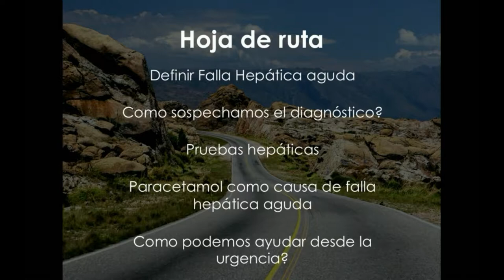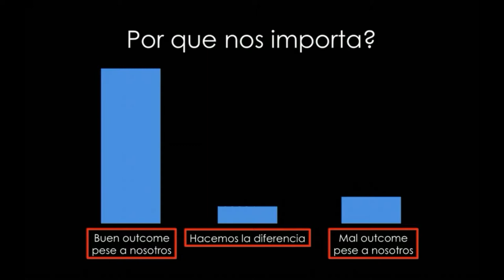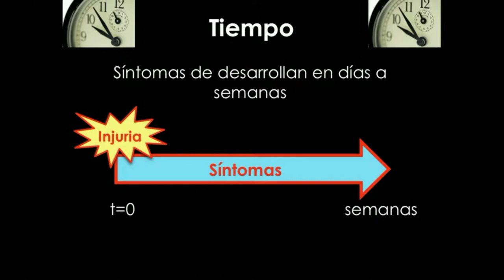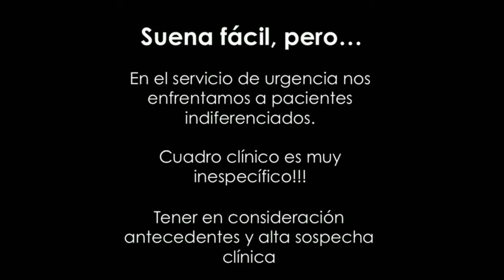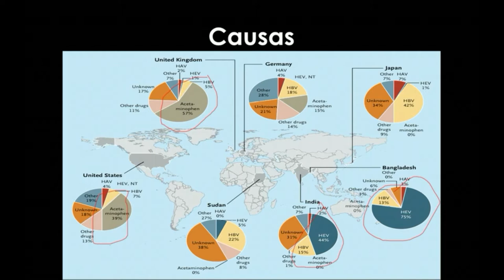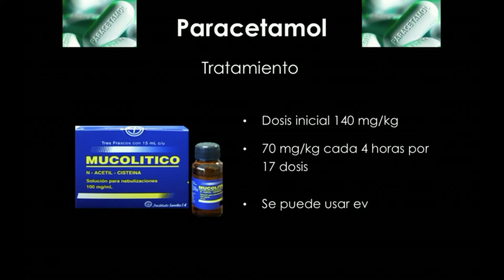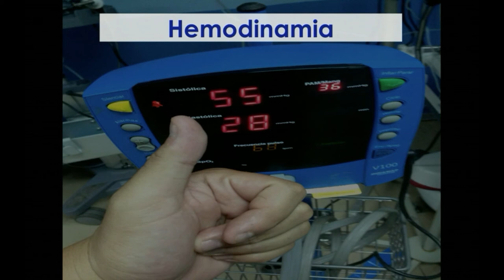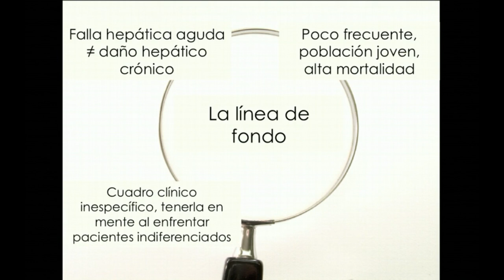Falla hepatica aguda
El daño hepatico es extremadamente comun, pero es lo mismo que una falla hepatica aguda? quein esta en riesgo de tenerla? como nos enfrentamos a este ultimo paciente?